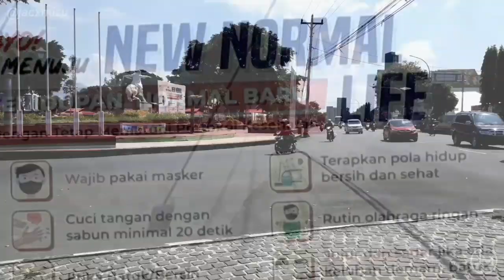KONVOI 60 BUS !! - SIMULASI PARIWISATA NEW NORMAL DI MAGELANG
Berbagai perusahaan otobus turut berpartisipasi dalam acara simulasi pariwisata di era new normal yang di selenggarakan di magelang, yakni di taman kyai langgeng & candi borobudur, adalah Po. Pandawa 87 dengan unit terbarunya (Chassis Volvo B11R denganbody Jetbus UHD adi putro) memimpin iring-iringan 60 bus dari jalur utara jateng diantaranya Po.

Fkppi, New normal, konvoi bus, pandawa 87  volvo b11r livery herbie, piknik new normal, alun-alun kota magelang, rombongan fkppi magelang, bus tronton pandawa 87, jetbus uhd pandawa 87